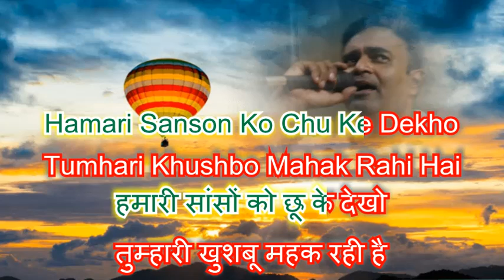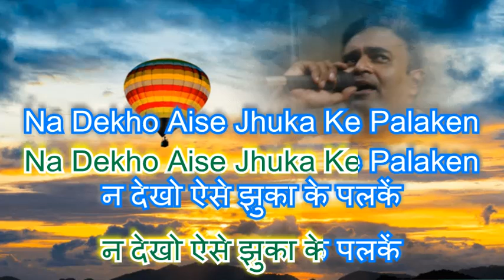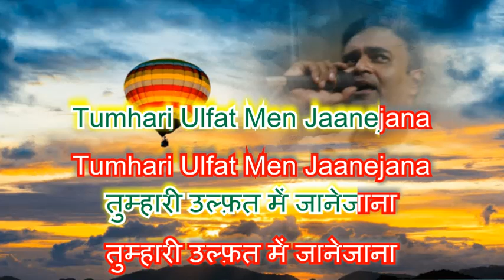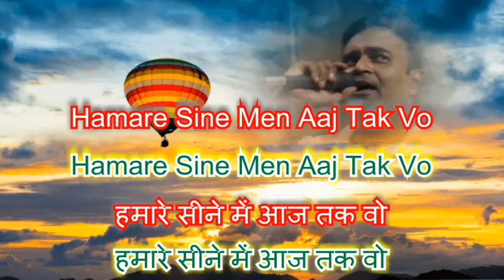Tumahari nazron main humne dekha karaoke only for female singers by Rajesh Gupta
Tumahari nazron main humne dekha karaoke only for female singers by Rajesh Gupta movie Kal ki awaj